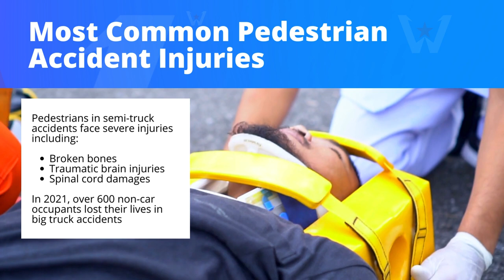Finding the Best Truck and Pedestrian Accident Attorney - Super Woman Super Lawyer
Finding the Best Truck and Pedestrian Accident Attorney

Commercial semi-truck drivers go through significant training and certification to earn their license. However, mistakes still can occur on the road which puts others at significant risk. With semi-trucks weighing anywhere from 10,000 to 80,000 pounds (the legal limit), an accident can result in severe injury, or even death. According to reports from the National Safety Council, there were 5,788 fatalities in large truck accidents in 2021. In these instances, some of the people most at risk were not even in a vehicle. A truck and pedestrian accident almost always ends in disaster. It’s important that the responsible party is held accountable to cover the medical bills, loss of income, and pain and suffering that the victim experienced. If you or a loved one was injured in a trucking accident, contact our experienced personal injury accident law firm for help.

Semi Truck and Pedestrian Accident Causes
Like with four-wheel vehicle accidents, there are several potential causes of semi-truck accidents. It’s important to keep this in mind when sharing the road with large trucks. This includes inclement weather, poor road conditions and equipment malfunctions. However, driver negligence is the most common cause of accidents by far.

Negligence can take many forms, but it most often looks like:

Driver fatigue
Impaired drivers
Owner negligence for overloaded trucks
Distracted drivers
Going too fast for road conditions
Failure to follow traffic laws
Improper training
When it comes to trucking accidents, the driver is not always the one being negligent. It can also be caused by negligence on the part of their employer, the trucking company. In cas

Common Injuries Sustained by Pedestrians in Accidents
the back view of a semi truck with no load - truck and pedestrian accident
No matter the cause of an accident, when a pedestrian is involved, the consequences can be severe. Due to the size, speed, and type of semi accidents, pedestrians are more likely to suffer injuries such as:

Broken bones
Traumatic brain injury (TBI)
Neck injury
Back injury
Spinal cord damage
Burns
Lacerations
Loss of a limb
Many of these will require long-term medical care and could result in permanent damage or disability. In some cases, consequences can be fatal. In 2021, more than 600 non-car occupants were killed in big truck accidents.

Free Consultations with the Best Truck and Pedestrian Accident Injury Lawyer, Super Woman Super Lawyer
Navigating the aftermath of a semi-truck accident can be traumatizing and confusing. One of the first questions you might ask yourself is, “Can I sue for being hit by a semi truck?” Unfortunately, the answer isn’t always straightforward.

It all depends on liability, or the person or entity responsible. When it comes to semi-truck drivers who have been trained and hired by a company, there are several factors at play. If the driver was under the influence while operating the semi-truck, they could be held liable. On the other hand, if the company failed to maintain the equipment that malfunctioned and caused the accident, they might be found liable, too.

Proving negligence depends on the evidence you are able to present. Following an accident, it is important to gather as much information as possible, including the delivery drivers license, company insurance policy information and witness statements. You must also keep all necessary documents such as medical records and car damage reports. After a truck and pedestrian accident, you or your loved ones will want to contact a professional personal injury attorney to help decide the necessary next steps. Super Woman Super Lawyer is here to help. With more than 50 years of combined experience resolving cases in favor of clients who were wrongfully injured, Super Woman Super Lawyer has recovered more than $1 billion in compensation for injury victims in more than 45,000 cases.